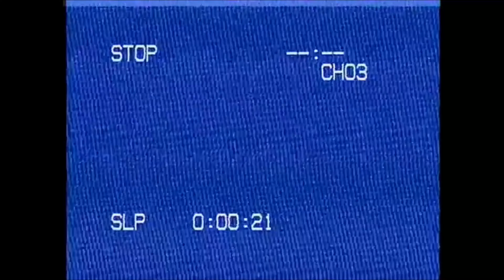Nissan S12 200sx Silvia/Gazelle Retro JDM Advertisement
Follow For behind the scenes and exclusive content!